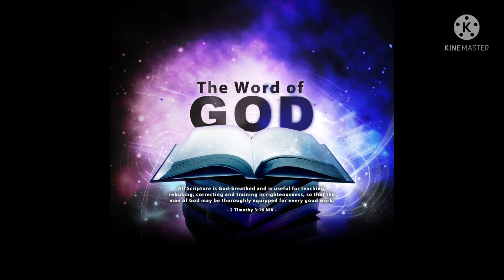Fri July 30, 2021. You shall keep the Lord's days Holy.